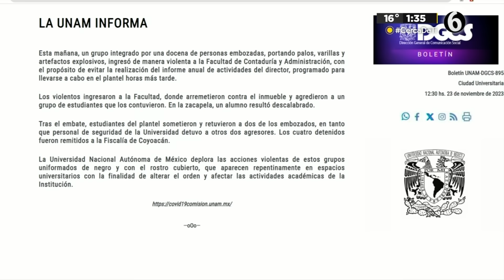Suspenden clases en Facultad de Contaduría UNAM tras presencia de encapuchados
Un grupo de personas encapuchadas irrumpió en las instalaciones la Facultad de Contaduría y Administración de la Universidad Nacional Autónoma de México (UNAM) para golpear con palos a estudiantes, por lo cual fueron suspendidas las clases.